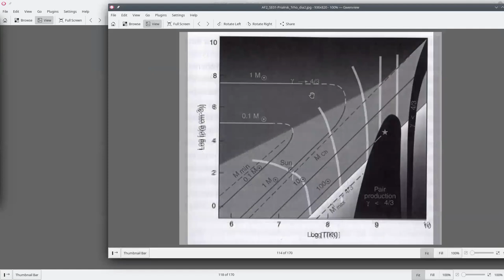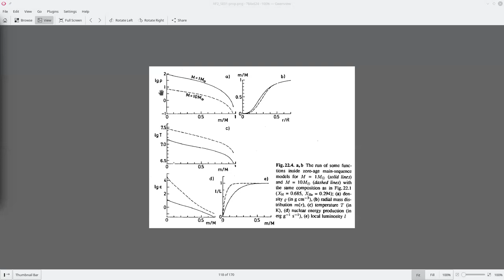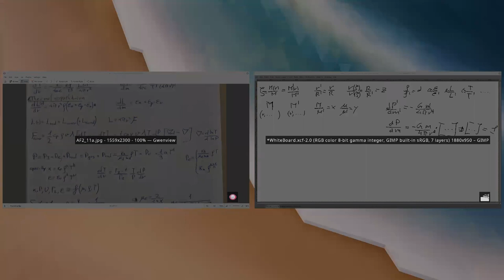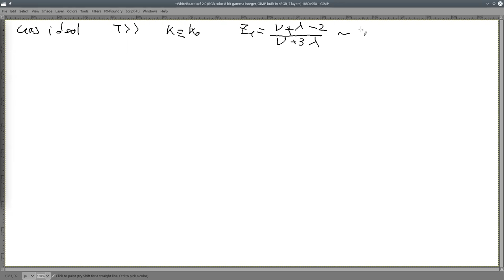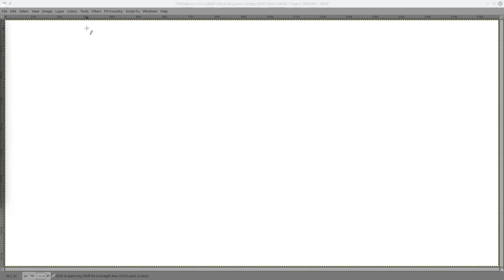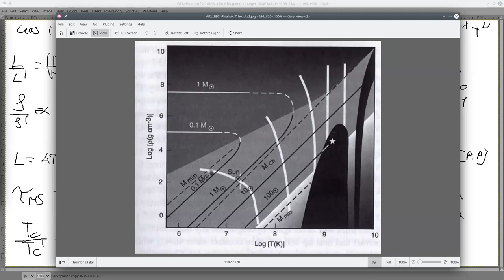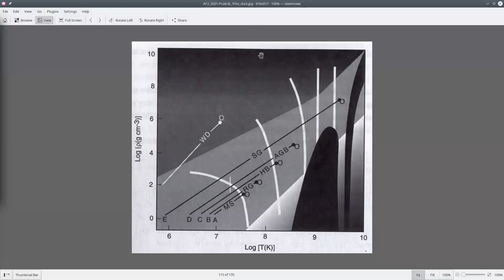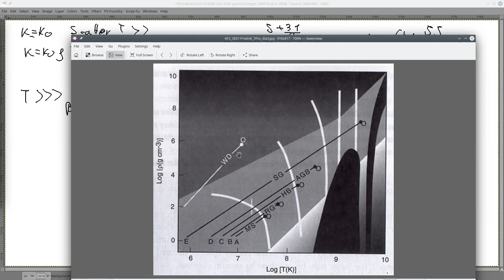Astrofisica2 2021/2 UCN clase 23 Relaciones de homologia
clase 23
Relaciones de homologia
Teoria de la secuencia principal